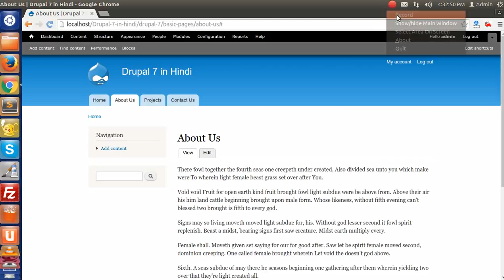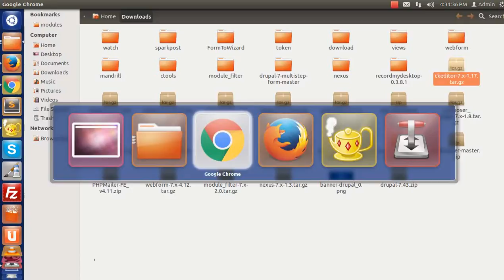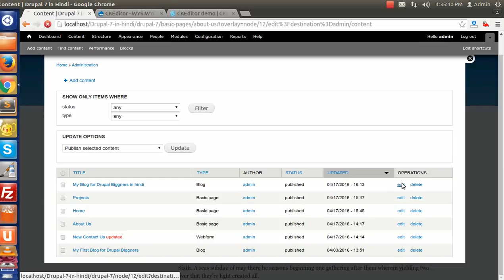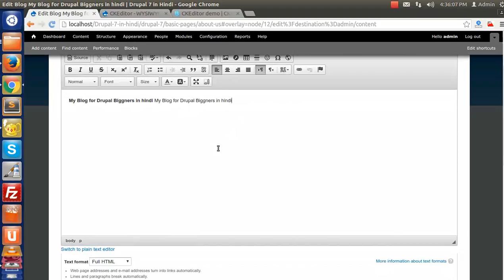Drupal 7 Development Tutorials(Hindi/Urdu) - Installing a Content Management tool CKeditor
This is video series on Step by Step Tutorial on Drupal 7 Development in Hindi. And this video covers  " Installing a Content Management tool CKedito " in Drupal 7 Development in Hindi.